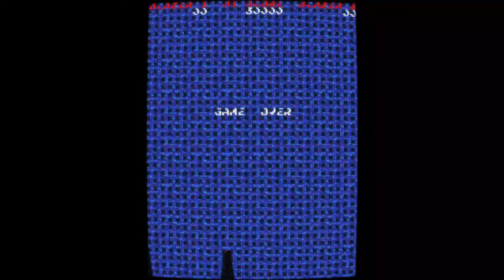Blazer MAME ARCADE ROM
Blazer was produced by Namco in 1987. The player must alternate between a tank named "Vanguard" and a helicopter named "Hardy" (and for the tenth and final mission, a hovercraft named "Atlanta"), to kill enemies both on land and in the air. Some air-based enemies will leave behind power ups for Vanguard to collect, when hit by its anti-air craft missiles; they can restore its fuel, increase its fuel capacity, make it invulnerable for a short period of time, and even grant it an extra life if it manages to collect enough of them (which is initially thirteen, but it can go up to sixteen). This game was dedicated to Shoko Tamako Sumie from all its staff; upon completion of the game, it gives a list of schematics for the player tank, and a passage from In The Cold Morning Of August.